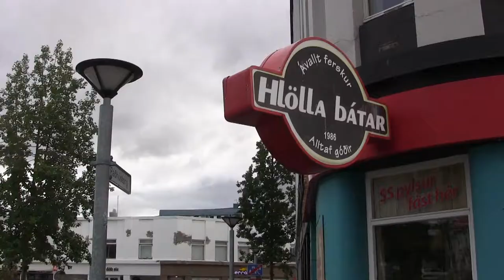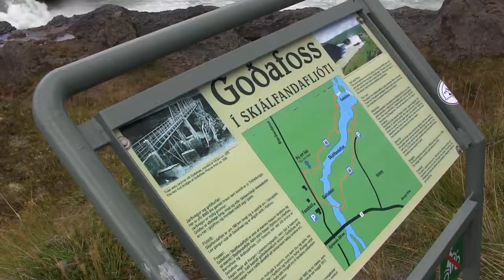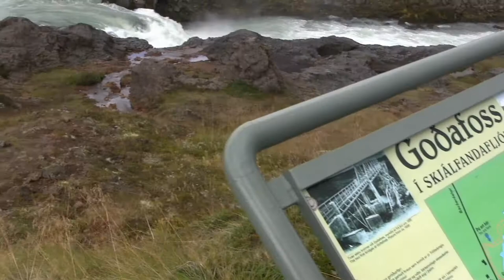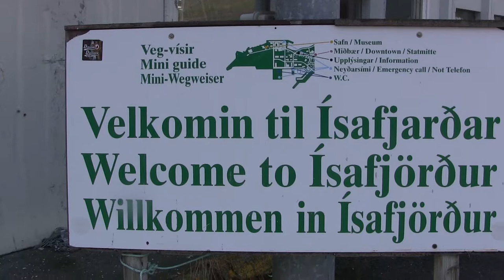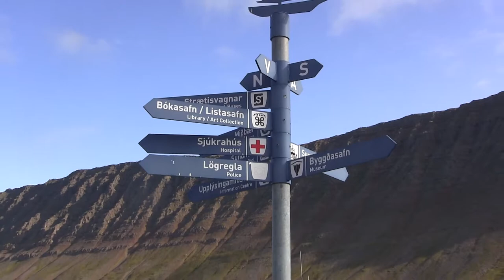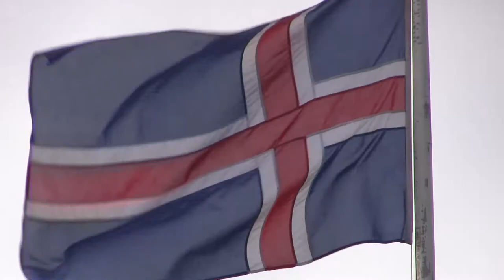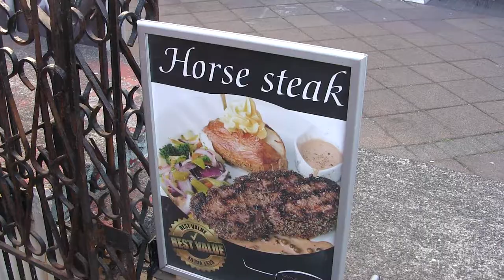A Glimpse of Iceland with John Cull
John Cull visits three places in Iceland, goes whale watching and sees the Northern Lights